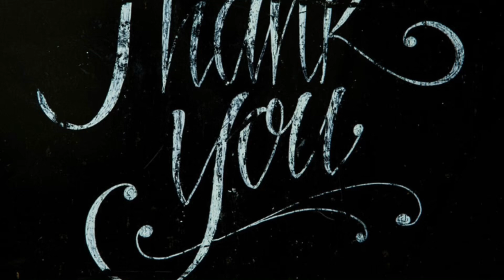963 Hz - Creation Frequency - Manifest What You Desire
963 Hz - Creation Frequency - Manifest What You Desire. Solfeggio Frequency. Open third Eye. Pineal Gland.  Kundalini awakening. Takes us to the highest plane of consciousness. Oneness. Connects us to source Miracle Tone. Do not listen while driving